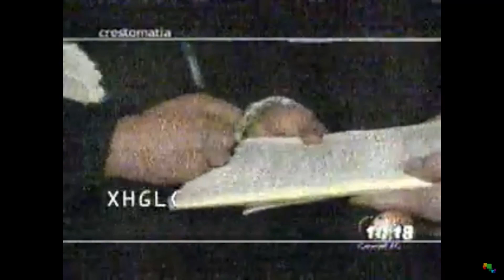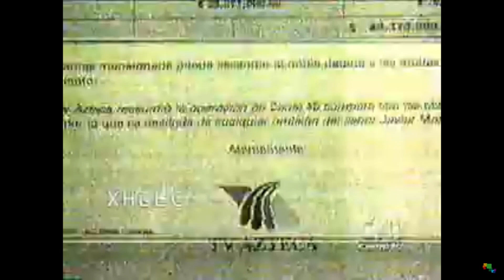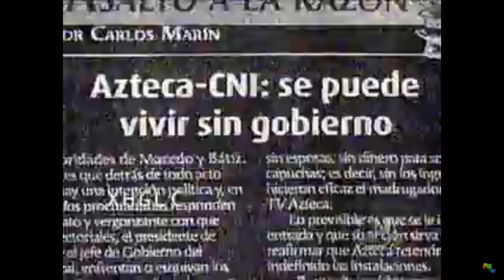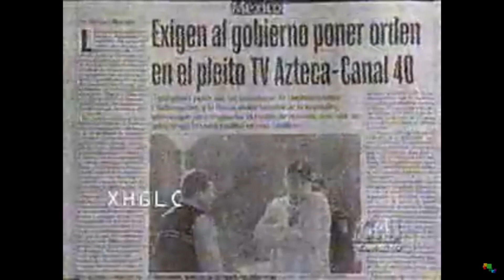"El Chiquihuitazo" el gran secreto de la TV Mexicana | E.P.I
Les traemos uno de los caso más turbios y desgraciadamente pocos conocidos de la televisión mexicana, y que fue un caso que nos dejo en claro la corrupción que existe en el país.

Banda ya nos encontramos en las principales plataformas de audio (Apple, Deezer, Amazon Music, etc.), nos encuentran como: "El Podcast del Iceberg". 🧡

Amazon Music 😮

Agradeceríamos una review de lo que les parezca nuestro contenido, en las plataformas donde se puedan dar reviews. 🥺👉👈